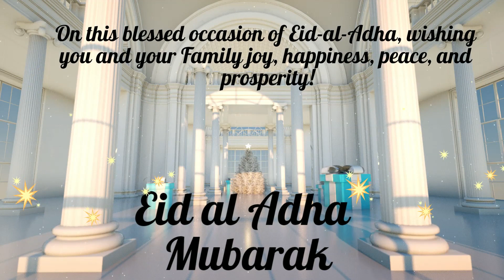Eid Mubarak Greetings 2023 | Spice Up Your Eid Celebrations with Stunning Eid Mubarak Greetings!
🌙 Eid Mubarak Animation Services: Unleashing the Magic! 🎉

Celebrate the joyous occasion of Eid with a mesmerizing touch of animation! Transform your festivities into an unforgettable experience with our exclusive Eid Mubarak Animation Services. 🌟

Whether you're a business looking to engage your audience or an individual seeking to share the festive spirit, our team of talented animators is here to bring your visions to life. From captivating Eid greetings to stunning visual effects, we'll create animations that truly mesmerize and leave a lasting impression. 🎥✨

🔥 Get ready to ignite the excitement and enchantment this Eid with our viral hashtags

💫 Why choose our services?
✅ Professional Animation: Our team consists of skilled animators with years of experience in the industry. We'll ensure your animations are top-notch and exceed your expectations.
✅ Customization Options: We understand that every project is unique. We offer customization options to tailor the animations specifically to your requirements and preferences.
✅ Fast Turnaround Time: We value your time and strive to deliver high-quality animations within the agreed-upon timeframe.
✅ Affordable Pricing: We believe in providing exceptional value for your investment. Our pricing is competitive and suits a variety of budgets.

🔗 Link to our portfolio: [Include a clickable link to your portfolio or website]